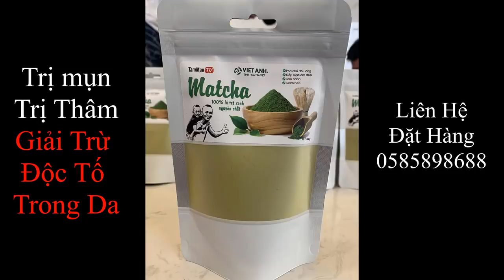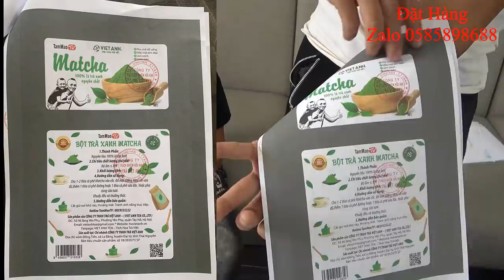Bò Mỹ Nướng Đá Tản Lĩnh | Quá Bá Đạo Với Tam Mao TV